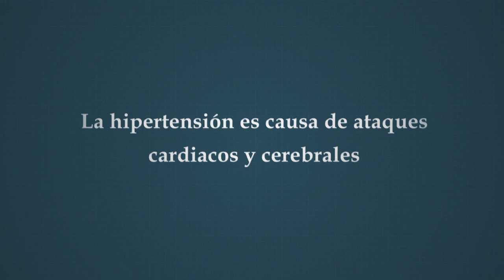OMS: 1 adulto de cada 3 tiene hipertensión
La hipertensión afecta a uno de cada tres adultos; y aumenta el riesgo de infartos de miocardio, accidentes cerebrovasculares e insuficiencia renal. Mucha gente no sabe que tiene hipertensión porque no siempre produce síntomas. La hipertensión se puede prevenir y tratar. La prevención y el tratamiento de la hipertensión, y de otros factores de riesgo cardiovascular, disminuyen las muertes por cardiopatías. La hipertensió es el tema del Día Mundial de la Salud 2013 que se celebra el 7 de abril.